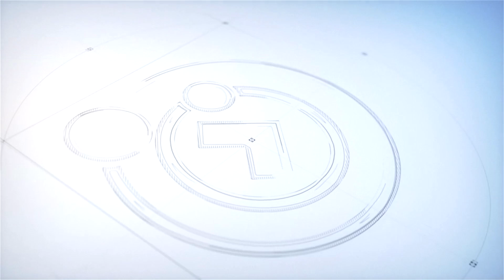A Voz do Coração | PADRÃO - Vinha de luz